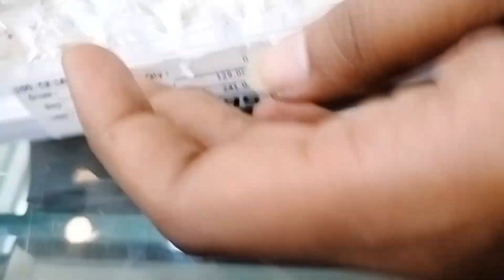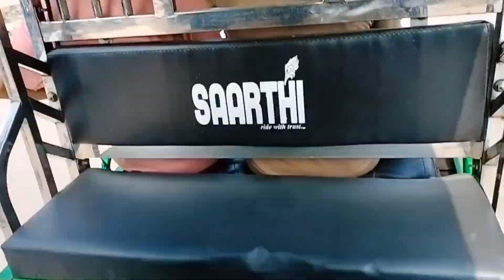Humne liya Diamond Nose pin// Jewellery Shop Vlog🤩🥳vlog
Hey everyone,

Hope you guys are good
Jwellery shopping vlog